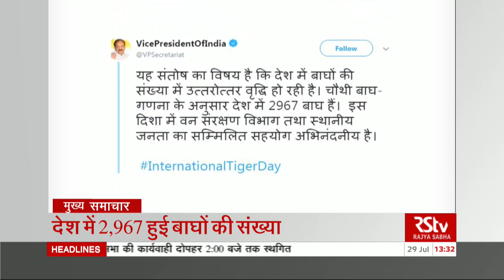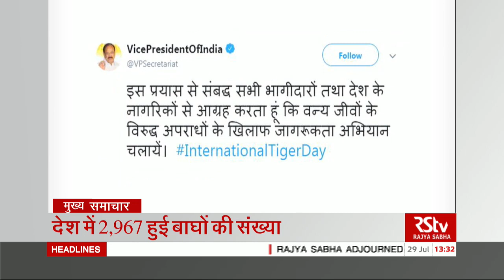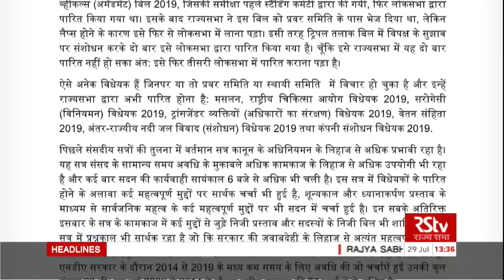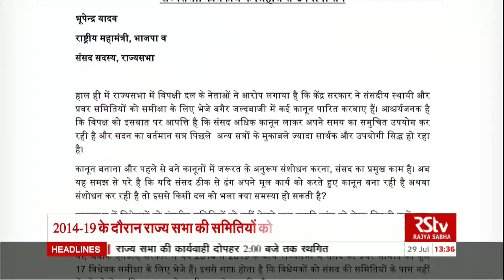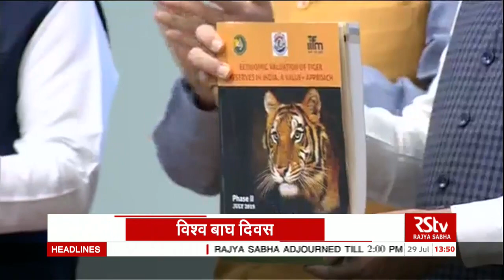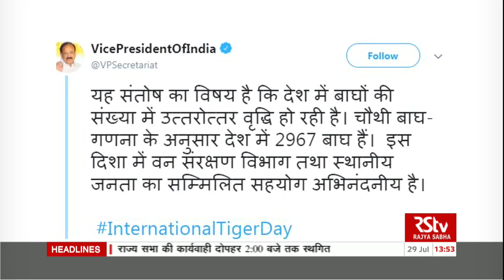Hindi News Bulletin | हिंदी समाचार बुलेटिन – July 29, 2019 (1.30 pm)